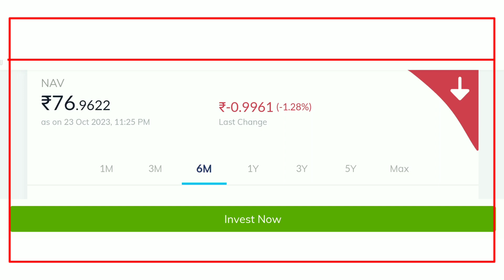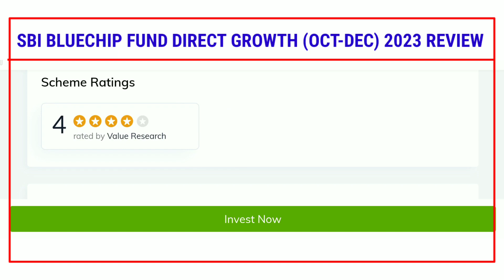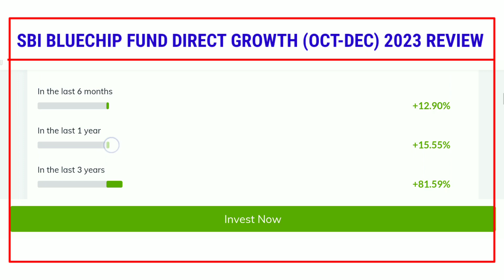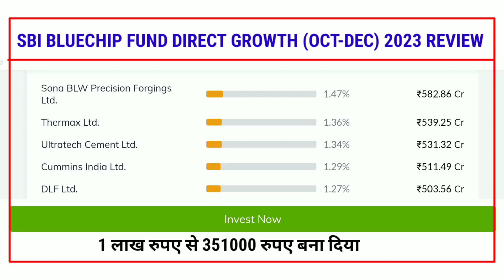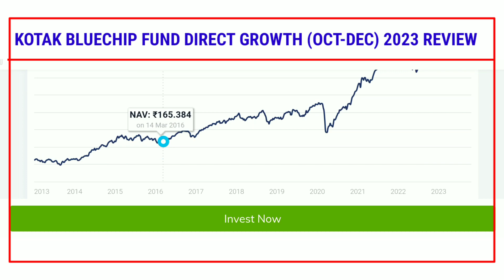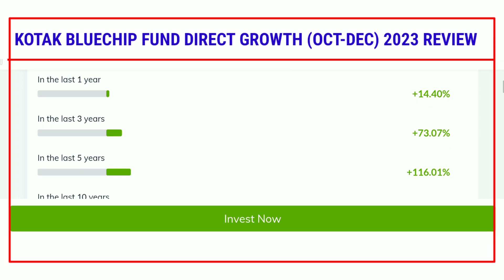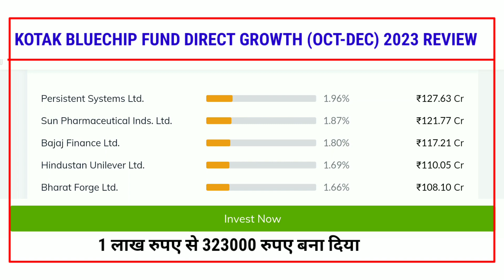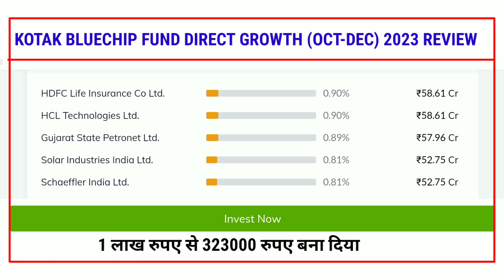इस वीडियो को देखो, लार्जकैप Mutual Funds में जबरजस्त फायदा होगा , How to invest in Mutual Funds.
Best Bluechip mutual funds for sip or Lumpsum.
Mutual Funds For long term investment 2023.